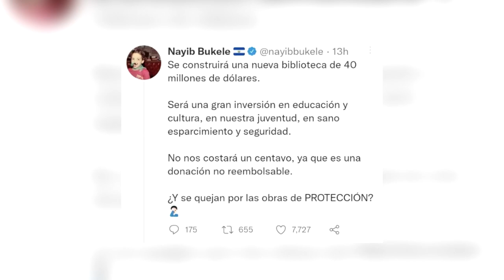Noticiero LPG 5 de octubre: El Salvador reporta cifra récord en fallecimientos por Covid19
El Ministerio de Salud actualizó las cifras oficiales de decesos a causa de la covid-19, reportando un total de 19 personas fallecidas el día lunes 4 de octubre.

¡Visítenos!